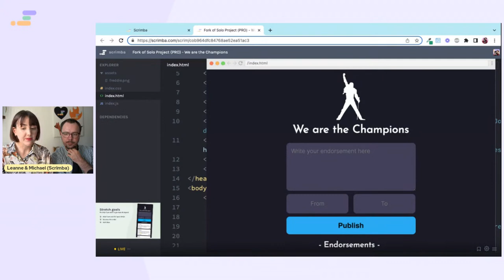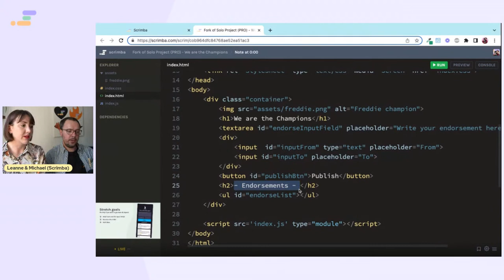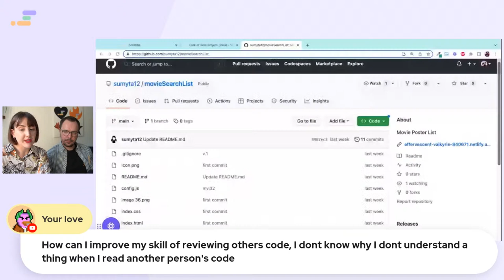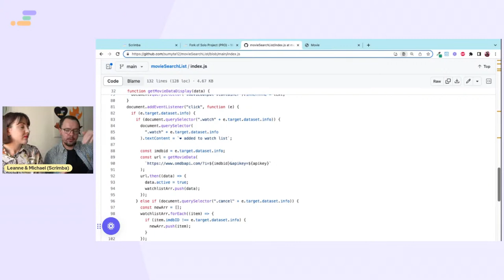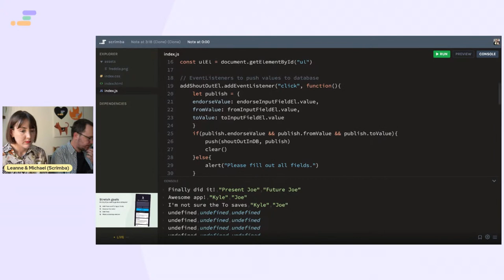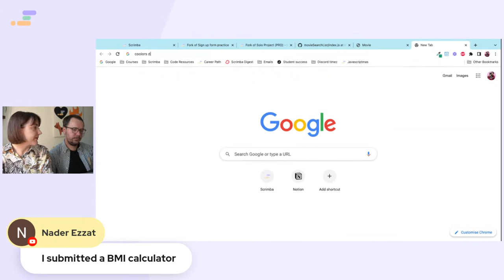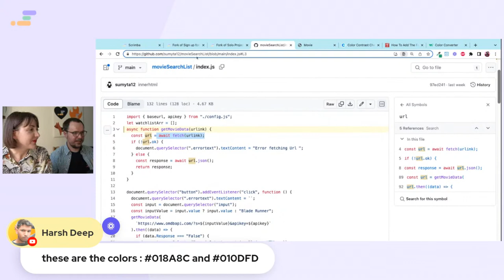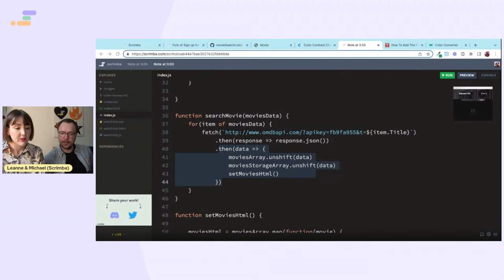Levelling Up Your Code: Expert Review with a Senior Developer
Are you ready to take your coding skills to the next level? Join our esteemed senior developer as he shares his expertise and provides invaluable insights to enhance your code.

👀 WANT YOUR CODE REVIEWED?

During this interactive session, our senior developer will examine real-life code examples, highlighting best practices, optimization strategies, and potential areas for improvement. Witness firsthand how an expert analyzes and refines code to maximize efficiency and maintainability.

Whether you're a beginner seeking guidance or an experienced developer looking to fine-tune your skills, this live stream is designed to help you grow. So take advantage of this unique opportunity to ask questions, participate in discussions, and gain a deeper understanding of the coding principles that can elevate your projects.